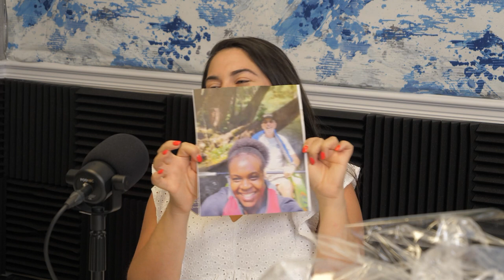Vacationing Tips for Caregivers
Christina Ramos, Executive Director of Touching Hearts at Home, joins us to discuss how to make summer vacations pleasant and meaningful for caregivers and their loved ones with cognitive challenges or other special needs.